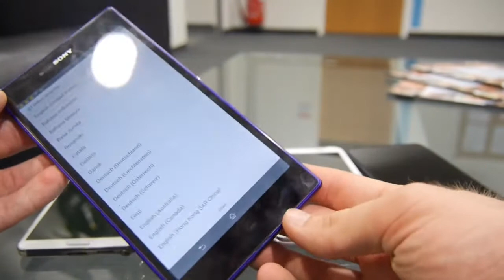Der ultimative Android-Phablet Shoppinguide 2013